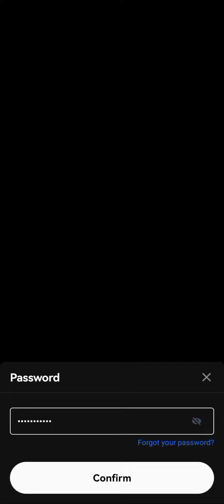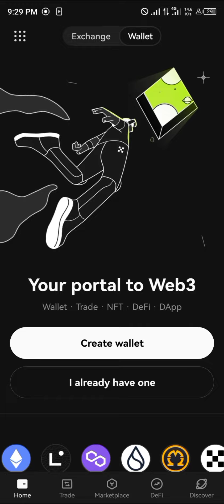Cómo Eliminar la Billetera OKX (Paso a Paso)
Todavía no tienes una cuenta OKX? Regístrese ahora para obtener cajas misteriosas por valor de hasta $ 10.000 ⏩

En este video rápido, te mostraré Cómo Eliminar Okx Wallet paso a paso.

¡Bienvenidos al canal! En este video, aprenderás cómo eliminar tu billetera OKX de manera sencilla y segura.

Te guiaré paso a paso para que puedas eliminar tu billetera OKX de forma definitiva. Además, te mostraré cómo retirar dinero de la plataforma BLAFX a tu billetera virtual de manera eficiente.

Descubrirás también cómo retirar dinero gratis de la app Worldcoin y recibirás un tutorial detallado para realizar este proceso de forma segura y rápida.

Si estás buscando información sobre cómo sacar dinero de BLAFX a tu billetera virtual en 2023, este video te proporcionará las respuestas que necesitas.

No te pierdas este tutorial completo sobre cómo eliminar tu billetera OKX y realizar retiros de dinero de otras plataformas.

¡Comencemos!

¡¡¡Gracias!!!